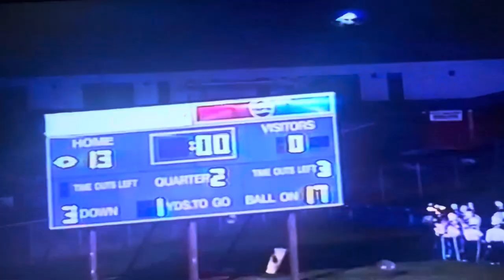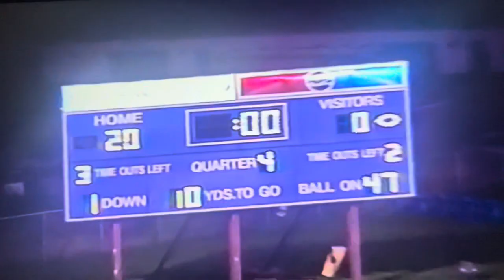1999 #10 Princeton Tigers vs #13 Greenbrier East Spartans at Hunnicutt Stadium Game 1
Princeton - Greenbrier East Series
30th Meeting
September 6, 1999
Hunnicutt Stadium - Princeton

Score
Greenbrier East (White) 0

History
Coach Ted Spadaro became third winningest coach at PSHS with this win at 48 wins, surpassing Coach Quintin Barnett at 47 wins.

Game film credit:
Coach Ted Spadaro (January 2024)